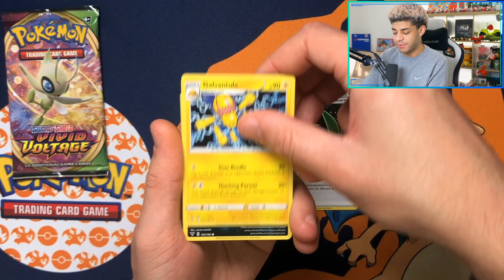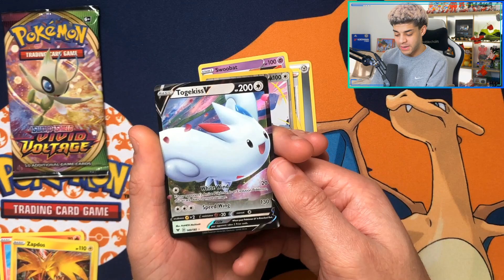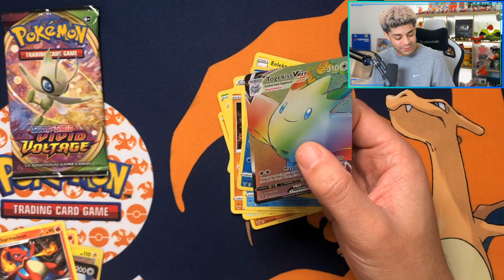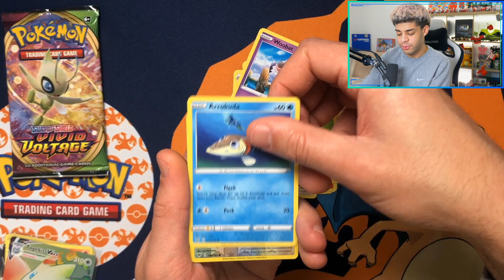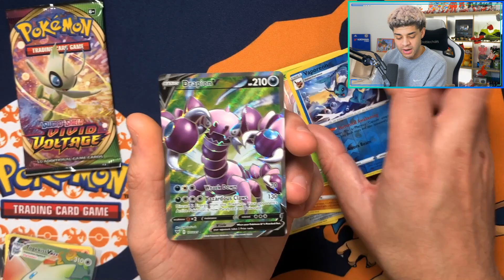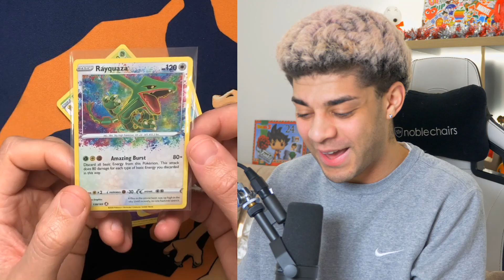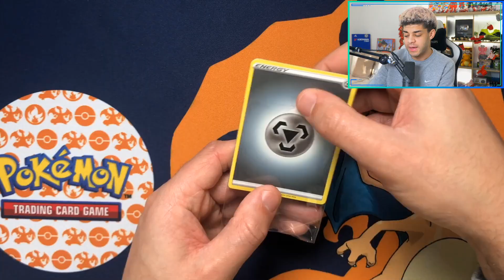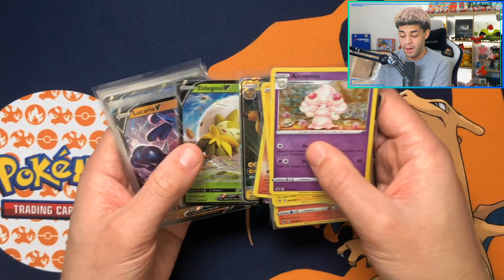RAREST POKEMON PACK IN THE WORLD! 1 OF 1 😱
I am doing a EPIC Pokemon booster pack GIVEAWAY for you guys with this insanely rare Pokemon Pack!

REACTING TO POKEREV'S $200,000 EPIC POKEMON TIME CAPSULE!